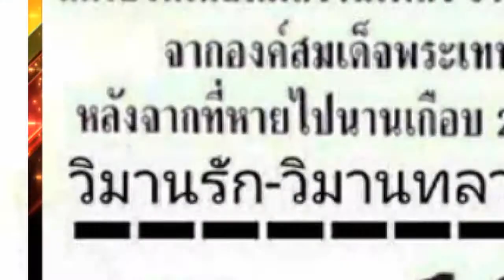เหงา สุมิตร สัจจเทพ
เพลง เหงา
ศิลปิน สุมิตร สัจจเทพ
คำร้อง - ทำนอง สุมิตร สัจจเทพ